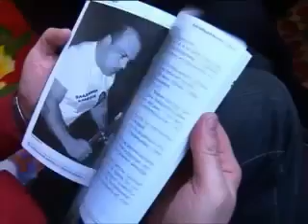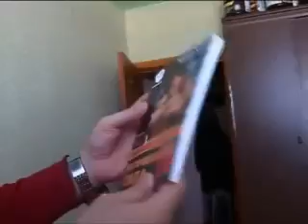Владимир Кравцов "Общественное мнение"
Запись предачи "Общественное мнеие" от 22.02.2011 с Владимиром Кравцовом.